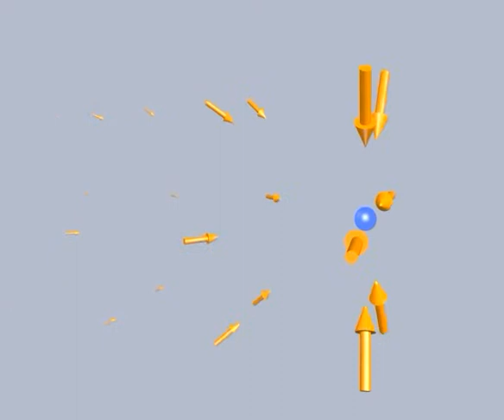MovChrgNegElec 640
The electric field of a moving negative charge when the speed of the charge is small compared to the speed of light.